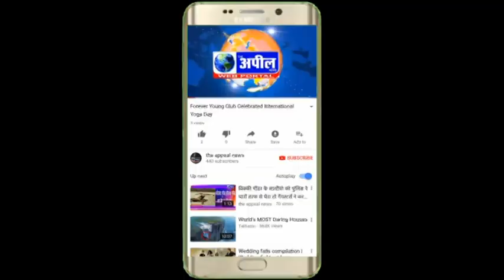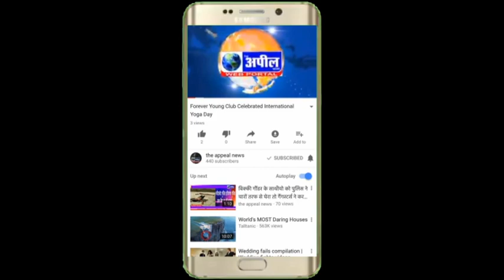कांग्रेस के उम्मीदवार ने पैसे के बल पर लोगों को खरीदना चाहते हैं ,मजीठिया | The Appeal News Paper